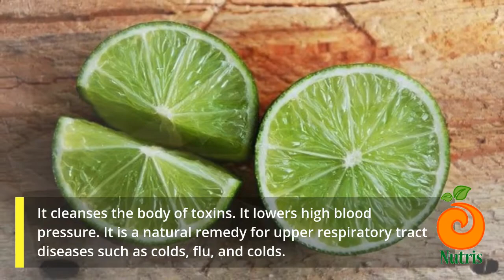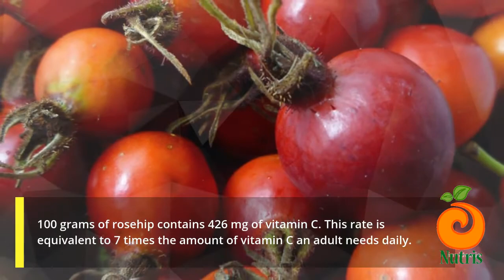Nutris - 12 Super Fruits Highest in Vitamin C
It supports the body’s defense system and helps it cope with diseases more easily. It provides regeneration of skin, vessels, cartilage, and connective tissues. It supports the production of collagen in the skin. Vitamin C deficiency can lead to serious diseases such as heart problems and cancer. It can also cause hair and skin problems and gum disease.

Vitamin C has dozens of health benefits. It cleanses the body of toxins. It lowers high blood pressure. It is a natural remedy for upper respiratory tract diseases such as colds, flu, and colds. It prevents scurvy. It reduces the risk of stroke and stroke. Protects cardiovascular health. It helps regenerate cells and tissues. It eliminates the factors that predispose to cancer.

It is effective in the treatment of diabetes, which affects a significant part of society. It has an anti-inflammatory effect; Fights chronic and acute infection. It eliminates the factors that predispose to the formation of stones in the kidneys. It allows sand and stone to be poured. It helps the kidneys to work systematically and properly. It is good for iron deficiency.